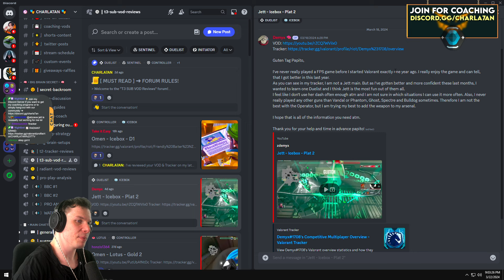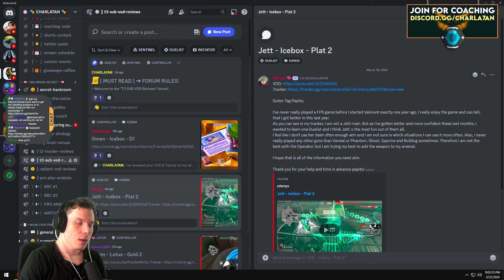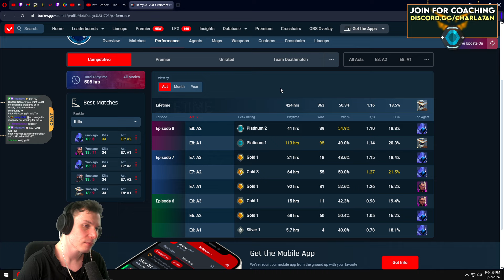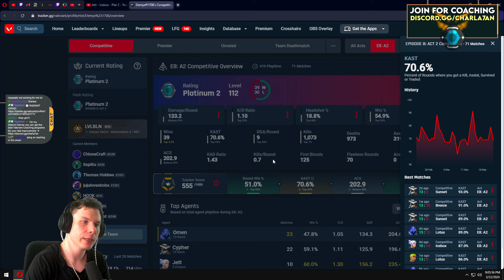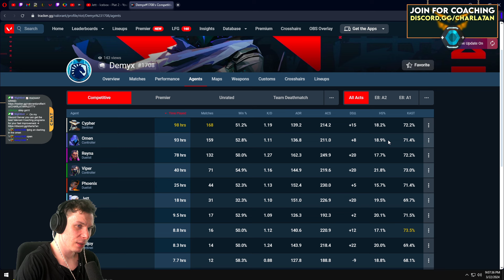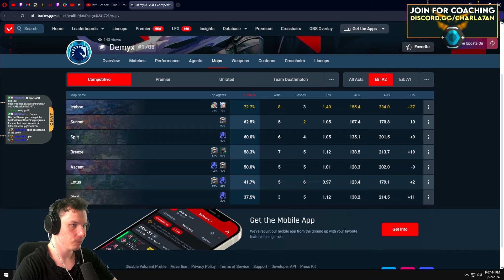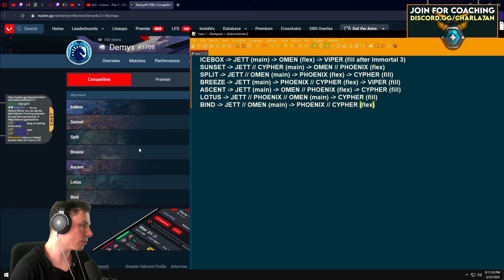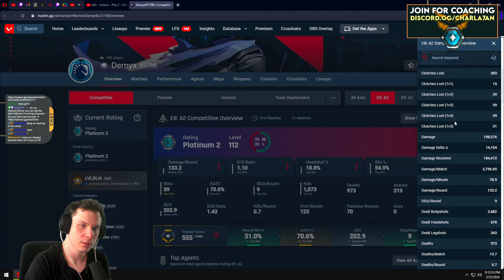Platinum Jett on Icebox (VOD REVIEW) - Valorant Radiant Coaching #80